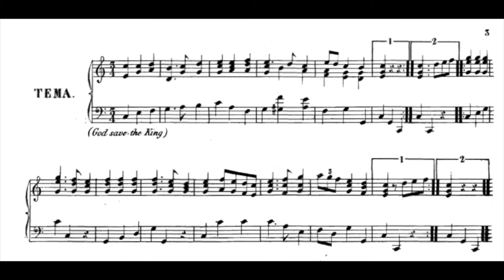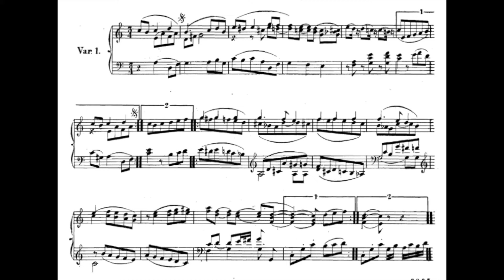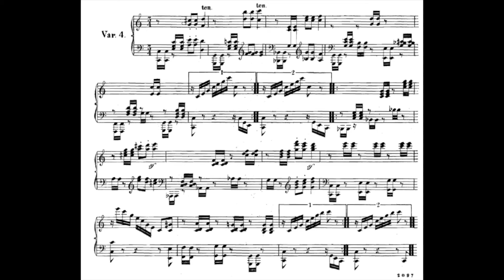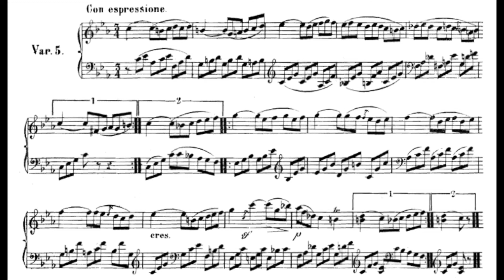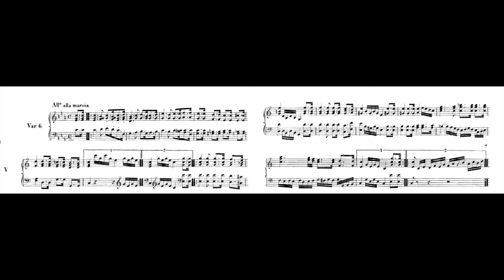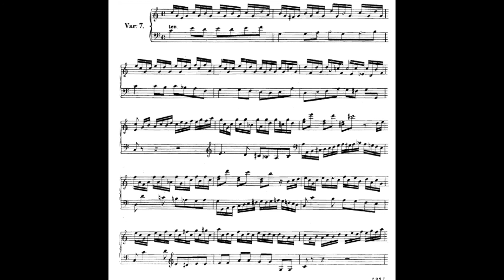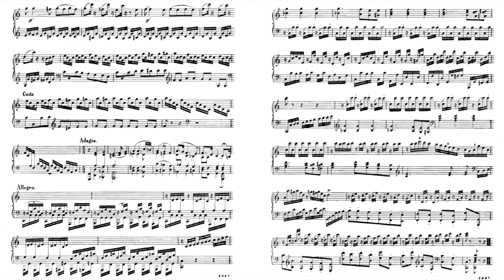Beethoven 7 Variations on God Save the King WoO 78 貝多芬 天佑吾皇 變奏曲 ベートーヴェン 国王陛下万歳 Score Sheet 譜 【Kero】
Beethoven 7 Variations on God Save the King WoO 78
貝多芬 天佑吾皇 變奏曲
贝多芬 天佑吾皇 变奏曲
Beethoven 7 variaciones para piano en do mayor: sobre la canción popular inglesa God Save the King
ベートーヴェン 『国王陛下万歳』 (イギリス国歌) による7つの変奏曲 ハ長調

00:00 Tema God Save the King
00:56 Var 1
01:45 Var 2
02:28 Var 3
03:12 Var 4
03:55 Var 5
05:02 Var 6
05:58 Var 7